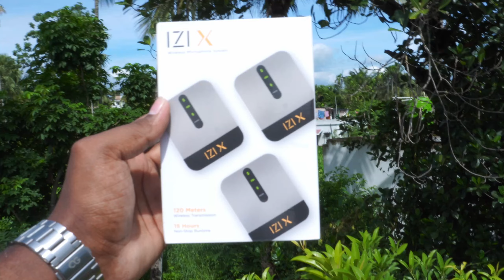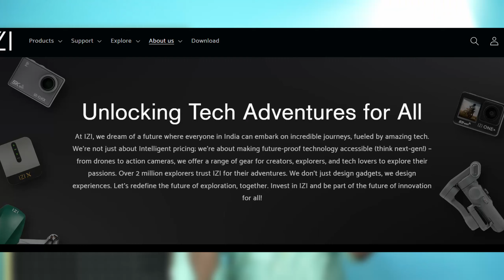Best Budget Microphone For Content Creators | IZI X Wireless Microphone Review | Best Wireless Mic